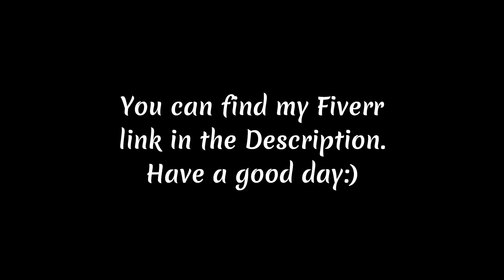Greensleeves on Classical Guitar